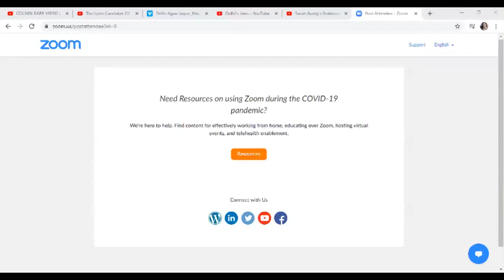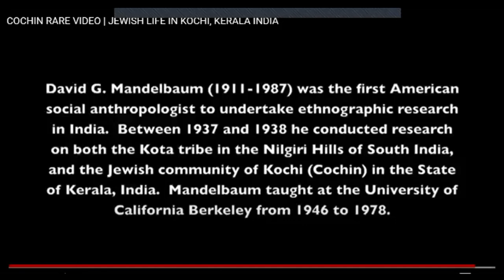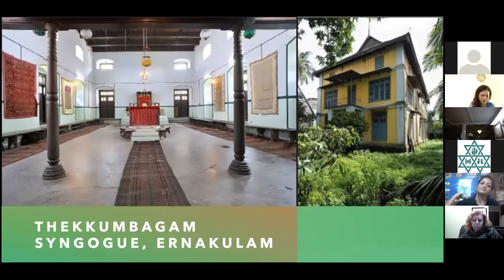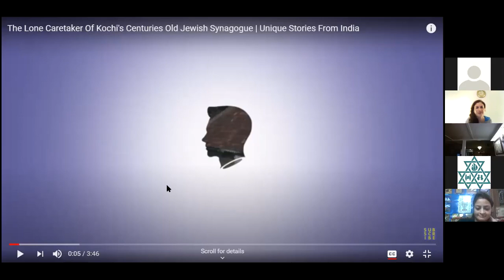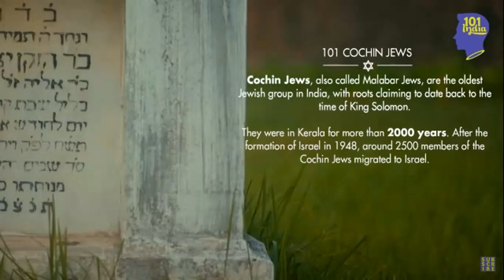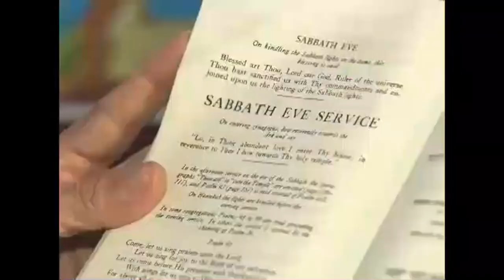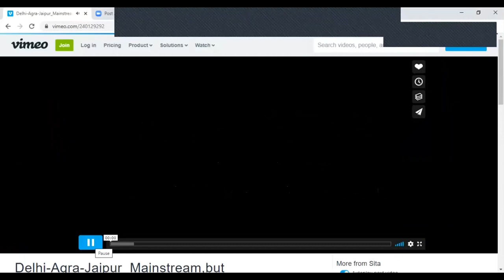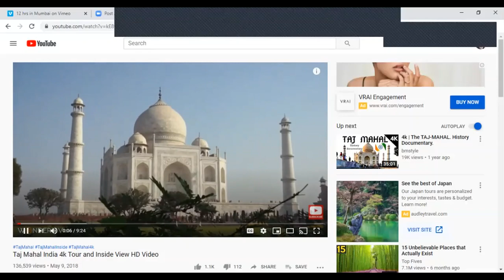Jewish World Travel- India, Part 2 (Cochin + Delhi)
Hear from Leya Elias, originally from Cochin and active member of the Evelyn Peters JCC in Mumbai; and Abhijit Chowdhury, Senior Manager of Sita World Tours travel company.